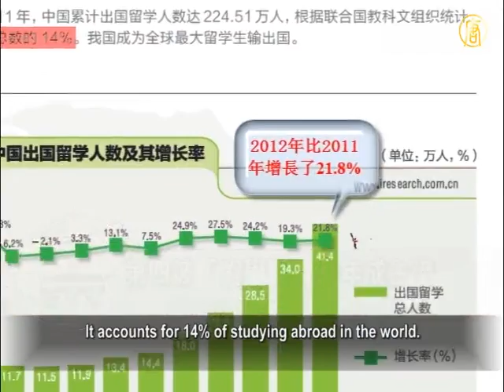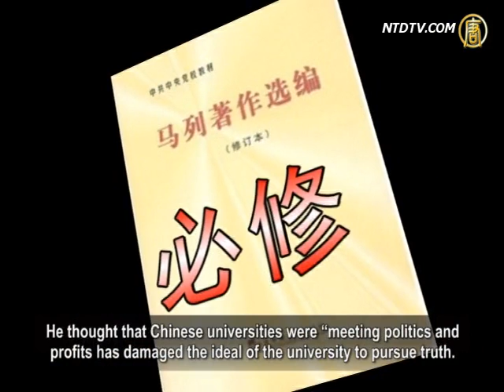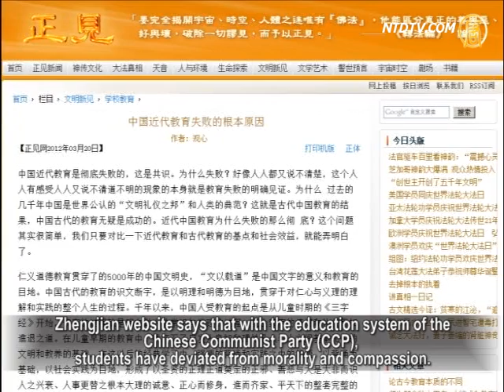Junior School Pupils Form The Fourth Wave Of Studying Abroad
In Mainland China, the views on studying abroad are dim.

More and more students returning from studying abroad have
difficulty in either finding a job or wait long term for one.
In recent years, it has formed the forth wave of studying abroad
for middle school and even primary school pupils.
The main students are juniors. Why do the parents send their
children to study abroad? Please look at the reporter's analysis.

Data from a "2013 White Paper on China studying abroad"
showed numbers have increased 21.8% from 2011 to 2012.
It accounts for 14% of studying abroad in the world.

In semester 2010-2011, Chinese students entering US private
middle schools sharply increased 100 times over five years.

According to FBI investigation data, Chinese students holding
the F1 visa to study in private middle school number 23795.
In 2008, the number was 4508. In four years,
this has increased by four times.

In Canada, Spokesman of Vancouver Education Bureau said,

in semester 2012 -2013, between infant school to grade 12
in Vancouver, international students number 1086.
Of those, 645 are Chinese which is 60% of all.

In 2009 near Vancouver, in Richmond Secondary School,
there were 450 international students.
In semester 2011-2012, Chinese students numbers alone
went up to 425.
In new Zealand, there are also large number of
Chinese students and the youngest one is only 5-year-old.

The late 1970s and early 1980s, saw the first wave
of studying abroad, with visiting scholars.
After four or five years, large number paying students went
abroad to study master or doctoral degrees.
Since 2000, the third wave of studying abroad occurred.

The students preferred to study abroad other than join
the college entrance examinations in China.
Their achievements are ordinary and their families' economic
situations are good.

The main part of the fourth wave was post 1990 or post 2000.

The main countries are England, US, Australia, New Zealand,
Canada and Singapore.

Sun Yuchen (overseas student in the US): "In China, all study
activities are geared around college entrance examinations.
This isfrom primary school to high school.
Either the course from the old or new course standard!
I feel that in some sense, all students in the Chinese education
system are victims.
They can't enjoy the diversification and good education system
like the US.

Sun Yuchen also said that many middle-class groups in China
could afford to pay tuition fees over 100,000 US dollars a year.
They have the capability to choose the education
system for their children.
However, he also pointed out that the best chance
to study abroad is in high school.

Former president of Yale University, Beinuo Schmid Gaudet
has published an article that criticizes Chinese universities.
He thought that Chinese universities were "meeting politics and
profits has damaged the ideal of the university to pursue truth.

Schmid said: "Power charged everything. Through liberal arts
planning scholarships, the power destroyed thinking.
It has enticed the Chinese scholars to become cynics.

They can only fight internally and lack moral courage
to criticize politics.
It is disappointing that there are groups of scholars without
ideals in the hometown of Confucius and Mencius."

Recently, director of Peking Guanghua School of Management
Zhang Weiying said: "The biggest failing of Chinese education
is not limiting the youth creation but eliminating their curiosities.
By making them hypocritical they will not be embarrassed by lying.

One mother Ms. Cui: "We send our children abroad;
my child is polluted in Chinese society otherwise.
In Chinese society, especially there is no good guide
for children.
That's to say, there are nothing except money and
relationships between people.
Life has lost the fundamental things:
truthfulness and compassion."

Ms. Cui thought that in the US education system,
things are arranged according to students' favorites.
The education structures are also reasonable and contain humanity.
Abroad, there is guarantee safety of food and breathing clean air.
So why not study abroad?

Zhengjian website says that with the education system of the
Chinese Communist Party (CCP), students have deviated from morality and compassion.
The CCP made histories and advocated fighting philosophy.

It made students of new generation illiterate by
"knowing words but not understanding justification" and
"breaking the Chinese away from Western traditional cultures".